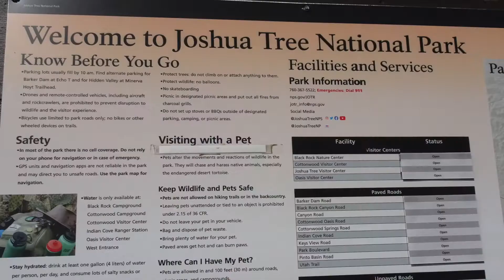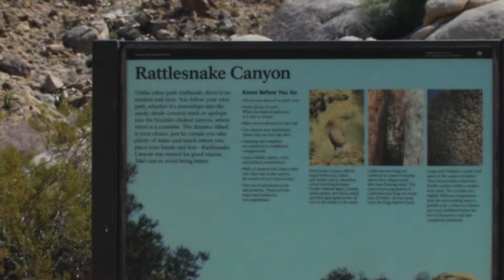2021 Camping Joshua Tree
This video is about a 2 night camping trip spent in Indian Cove Campground of Joshua Tree National Park on March 10-12.  This was a trial run for Frank's new RV.  I slept in a tent while he slept in his van.